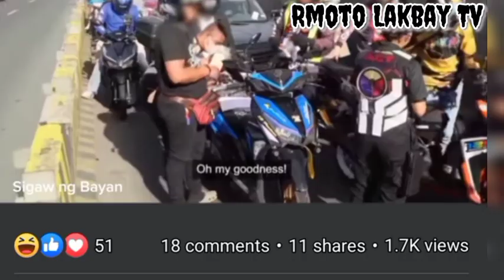masarap dumaan sa edsa wag ka lang dadaan sa bus lane